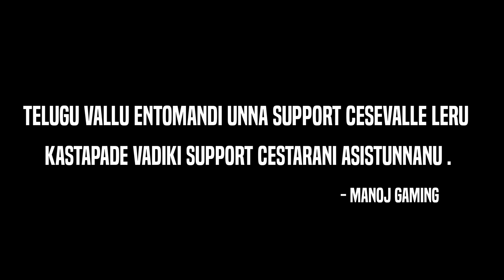How To Reduce Gun Recoil 😵‍💫 | Free Fire Gun Attachmente | Gun Recoil Telugu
My personal information 👇
Name: Manoj
Age: 18
State: AP

My Game Information 👇

Device - OnePlus 10r 5g
RAM- 8GB
ROM-  128GB

Recorder - OnePlus Mobile screen recorder

Thumbnail - pixlab & pixart